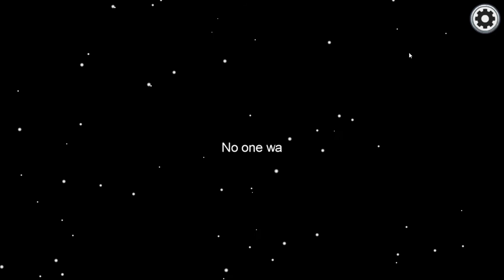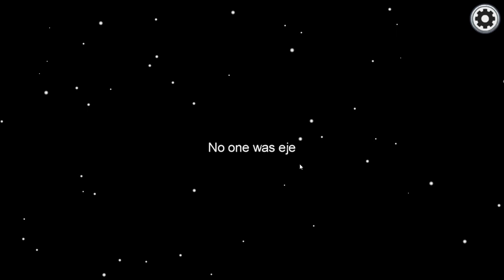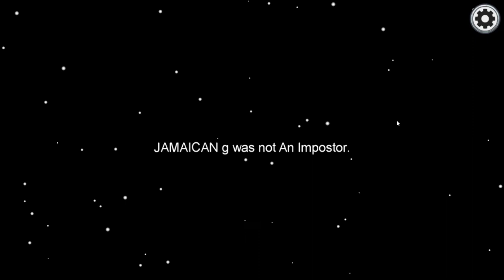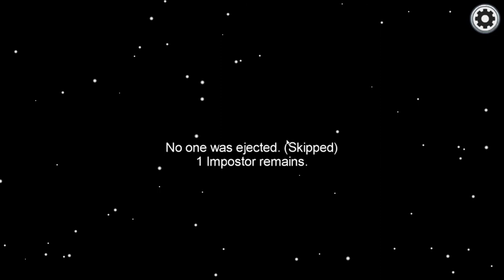Among Us but I get imposter 3 times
Lol funny video, things get funny